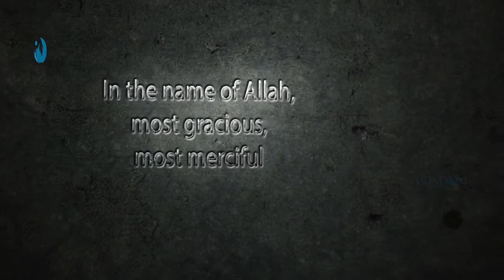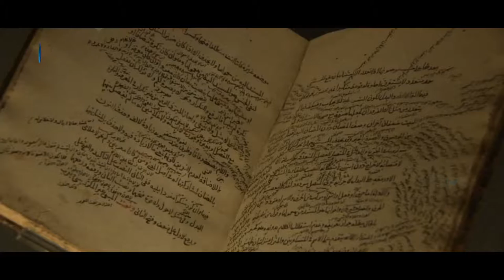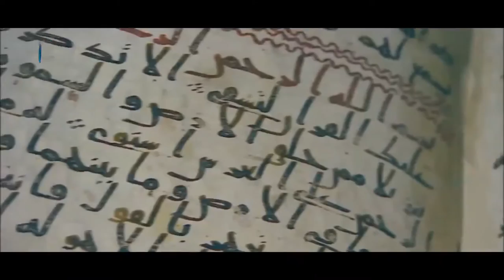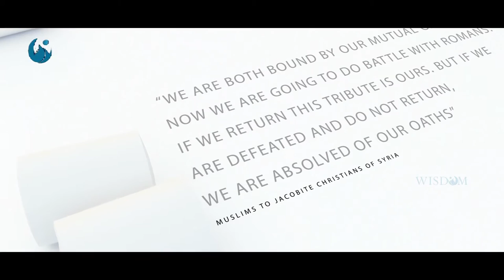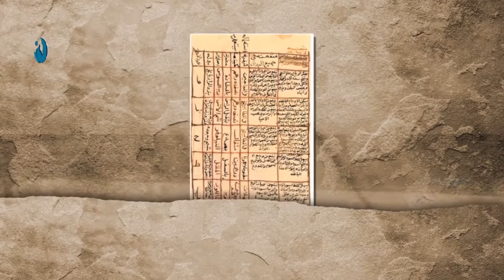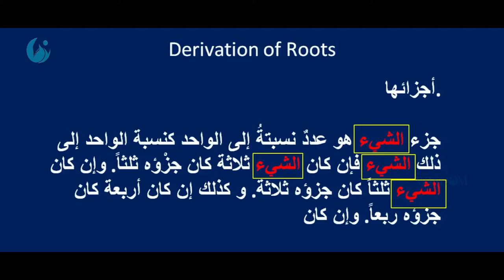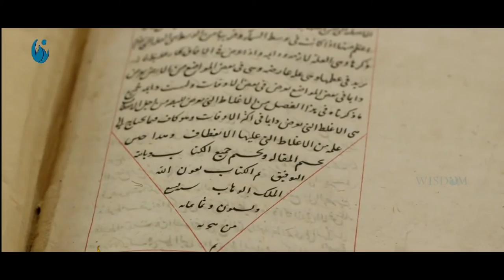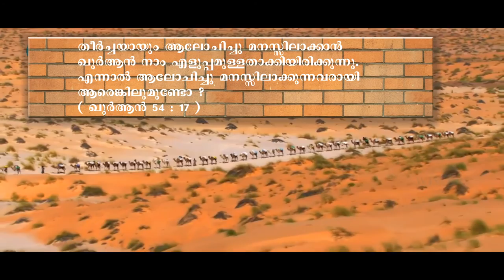ISM Documentary - Into The Dawn of Light HD